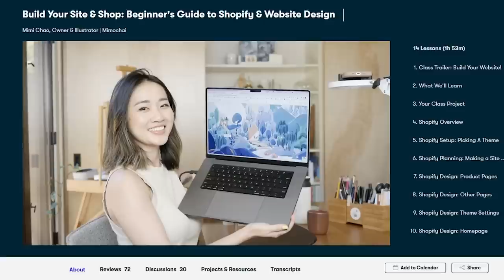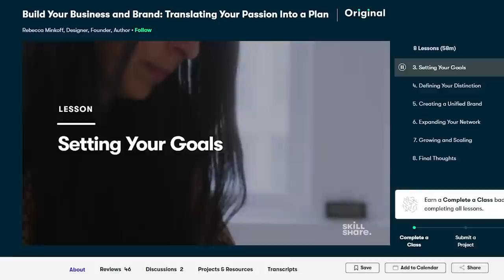Getting Started With Your New Candle Business | Small Business Tips for Beginners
Running a candle business starts before launch. But it also doesn't stop AFTER you launch. Let's discuss business tips, goals, and actions every new candle business owner should be focused on during the months before and after launching.

RESOURCES
💡 Email Newsletter (candle making tips, resources, new content, etc.) 💡

SUPPLIES & EQUIPMENT
🕯️ Candle Making 🕯️
Mixing Jugs for FO/Color ½ gallon
Mixing Jugs for FO/Color 1 gallon -
Piston Funnel
Wooden Stirring Spoons
Plastic Stirring Spoons
Probe Thermometer
Wax Melter with spout
Pouring Pitcher
Wick trimmer
Wick Trimmer (w/base)
Wood Wick Trimmer

Shipping Label Pack (Rollo)
Shipping Label Roll Holder (Rollo)
Honeycomb paper

📸 Photo & Video 📸
Camera Gear (Video and Products)
Product Photo Light Box
Mevo Multi Stream Camera(s)